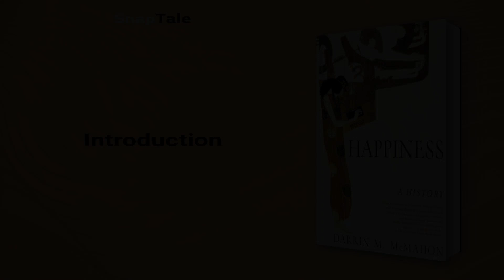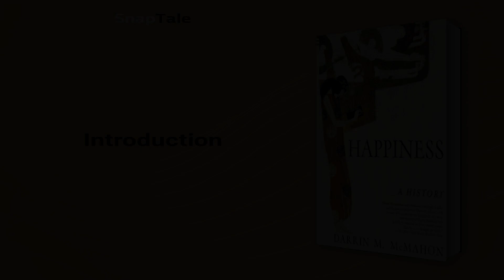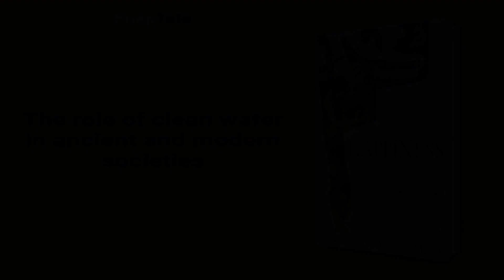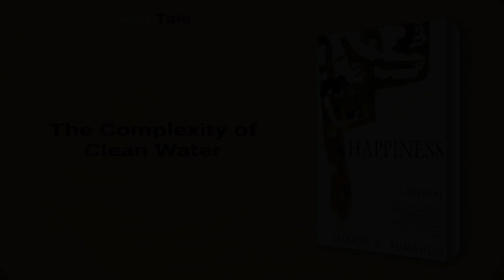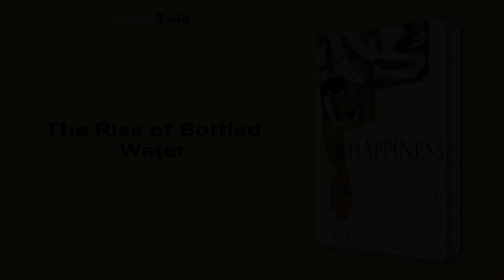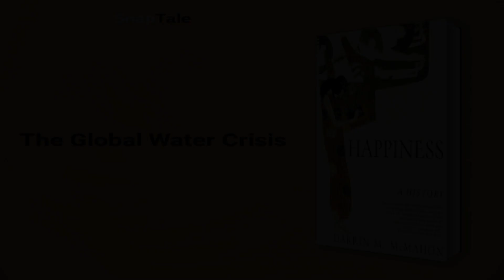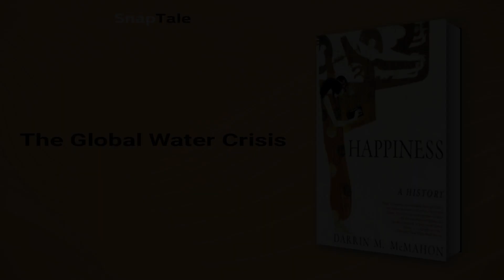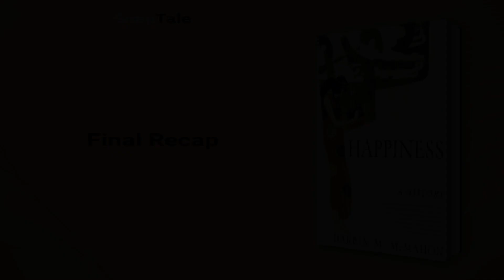Happiness by Darrin M. McMahon: 10 Minute Summary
*BOOK SUMMARY*

TITLE - Happiness: A History

AUTHOR - Darrin M. McMahon

DESCRIPTION:
📖 Discover how happiness was once linked to God, virtue, and prosperity across various cultures but transformed into an earthly entitlement during the last two centuries. McMahon's book draws upon a multitude of sources to give a sweeping intellectual history of happiness, man's most elusive yet coveted goal.

TIMESTAMPS:
⌚ 00:00 Introduction
⌚ 01:04 The Roman Empire's Influence on Water Politics
⌚ 01:54 The role of clean water in ancient and modern societies
⌚ 04:21 A Tale of Two Cities' Water Woes
⌚ 04:59 The Complexity of Clean Water
⌚ 05:33 The Vulnerability of Our Water Supply
⌚ 06:15 The Rise of Bottled Water
⌚ 06:59 The Truth about Bottled Water
⌚ 07:38 The Global Water Crisis
⌚ 08:41 Water scarcity and opportunities
⌚ 09:19 Final Recap